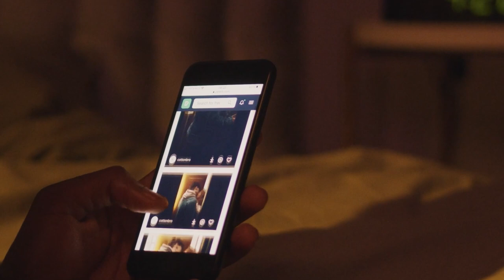Online करने में कितना मजा आता है || In Hindi || Dr. Neha Mehta